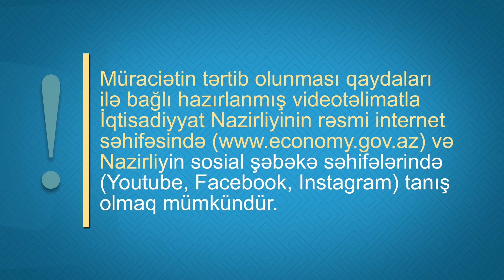Fərdi sahibkarlar maliyyə dəstəyindən faydalanmaq üçün müraciəti haradan etməlidir?